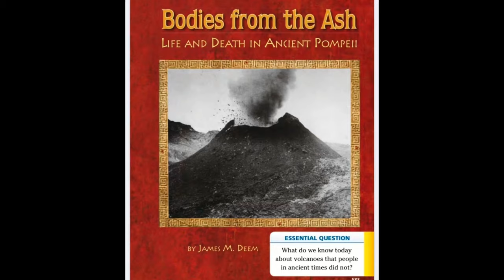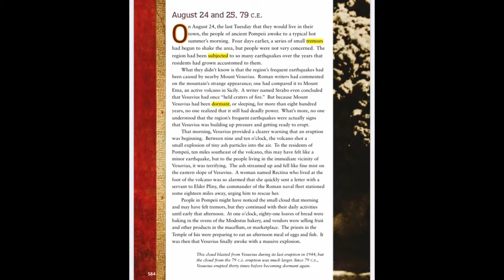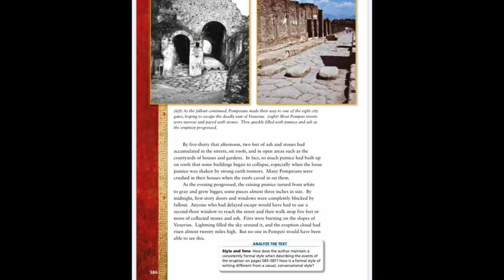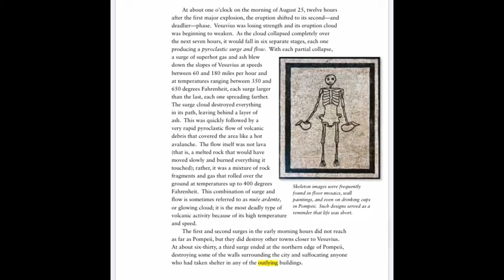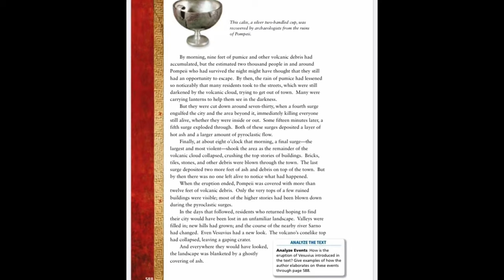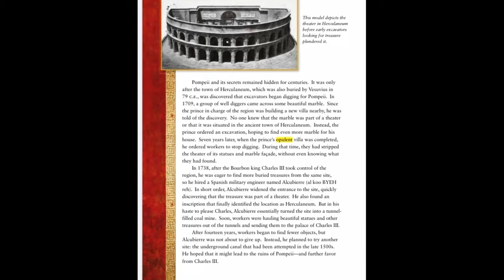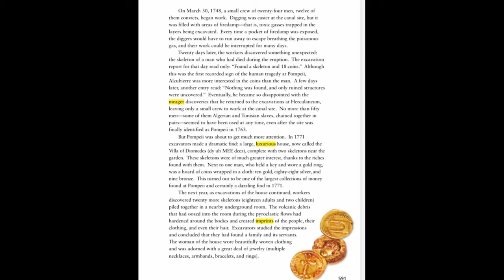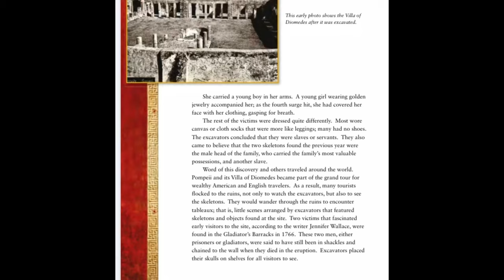Body From The Ash Journeys 6th Grade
Ancient Pompeii